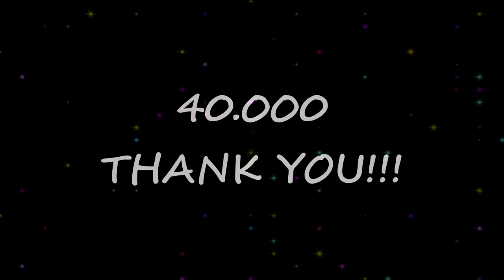40.000 GRAZIE!!! - Viki Italian Fan Club